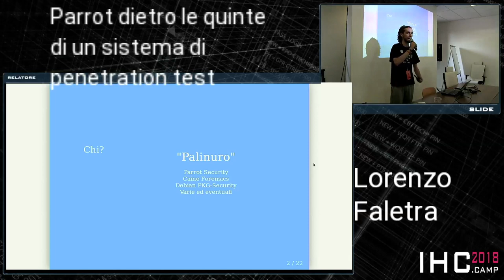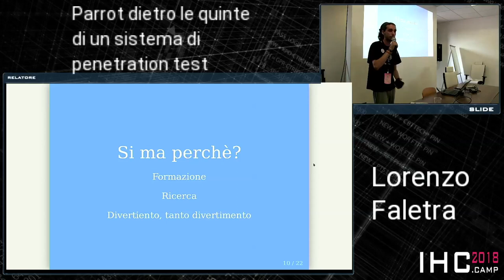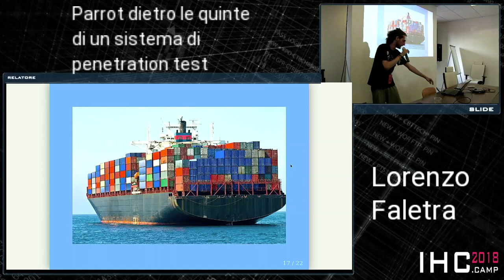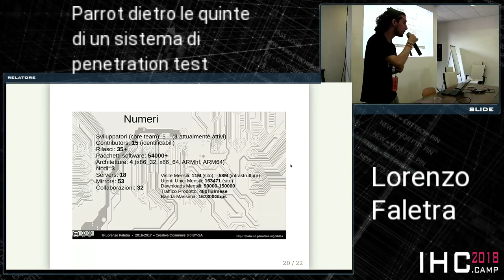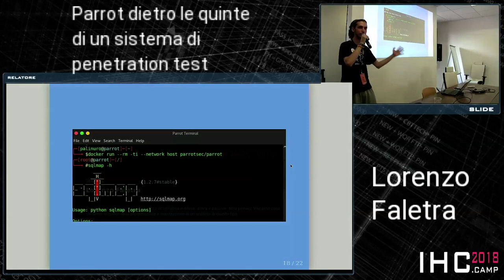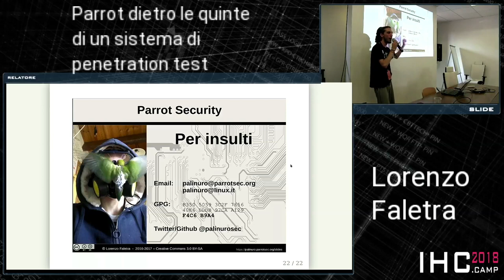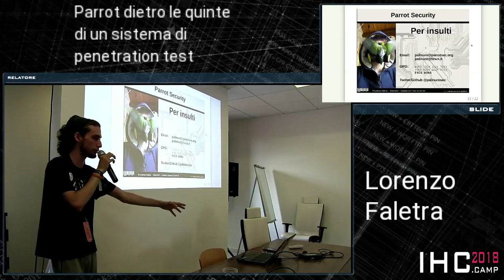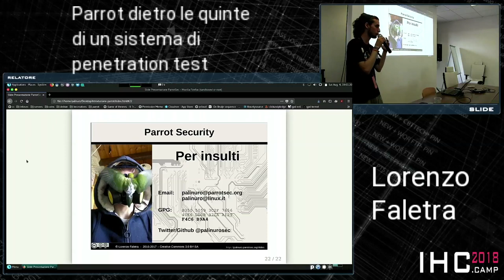Palinuro - Parrot dietro quinte di un sistema di penetration test